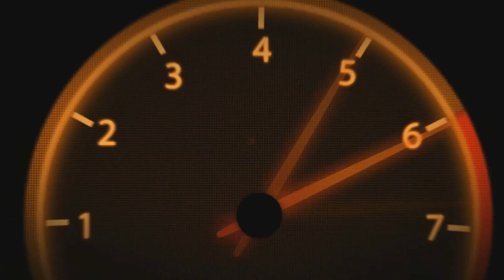War Thunder # PT 76?-Odio este anfibio